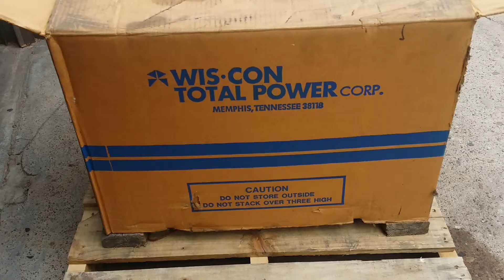Continental TM 20 short block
TM 20 continental new short block